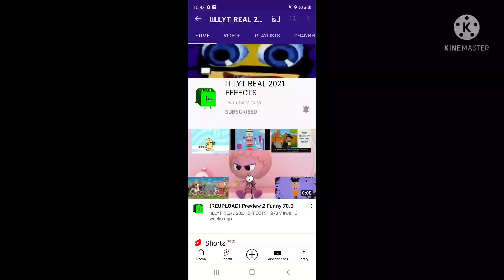ILLYT REAL 2020 EFFECTS congratulations for hitting 1000 subs